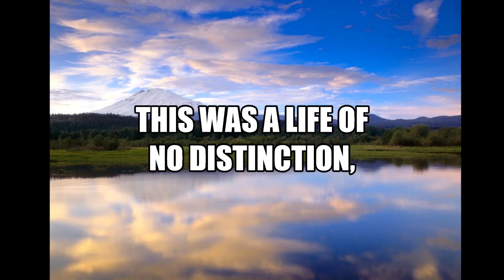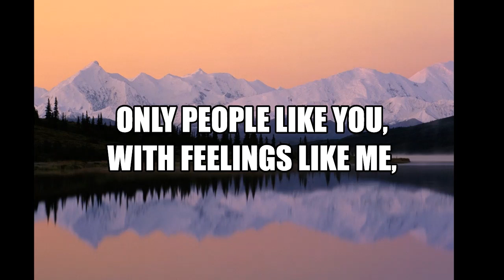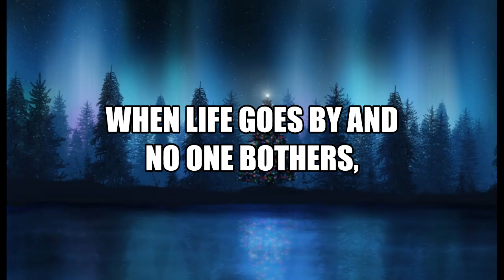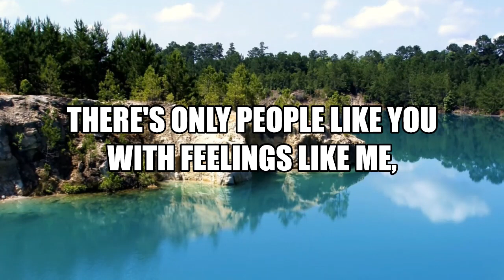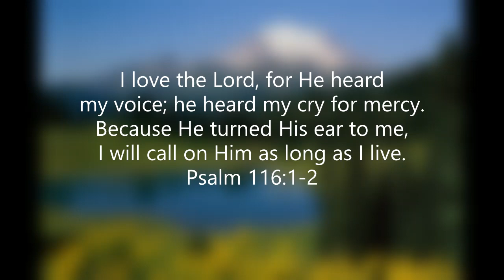In Heaven's Eyes - Minus One Accompaniment Track for Church & Worship Services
In Heaven's Eyes
by Phil McHugh

This arrangement by Lynelle Domingo-Antonio

Instrumentation:
Piano, Cello, Flute

This video was created to be used in worship services and is meant for non-commercial, non-profit use only. Please do not illegally download and sell or re-distribute. I merely arranged this song and do not claim it as my own.